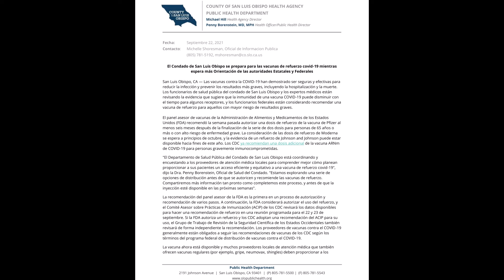Mixteco: El Condado de SLO se prepara para las vacunas de refuerzo covid-19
El condado de San Luis Obispo se prepara para las vacunas de refuerzo covid-19 mientras espera más orientación de las autoridades estatales y federales información en Mixteco de Metlatonoc,Guerrero.